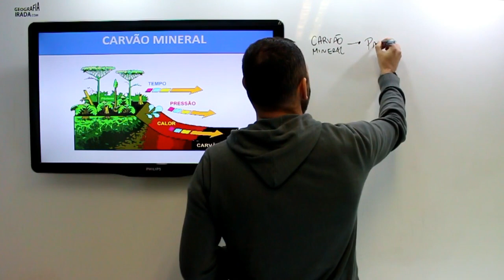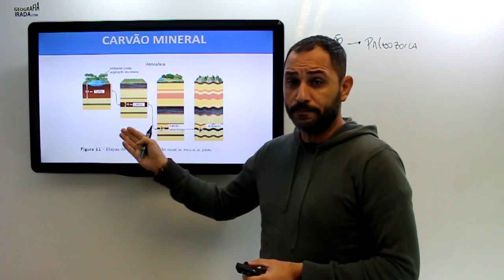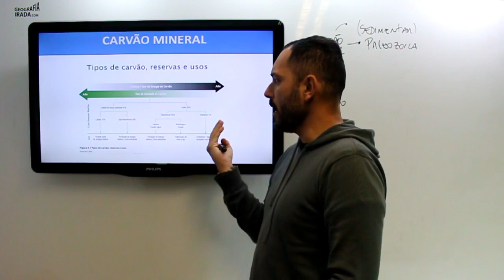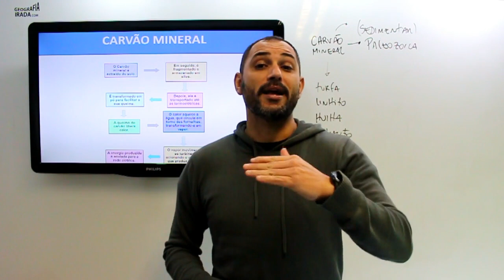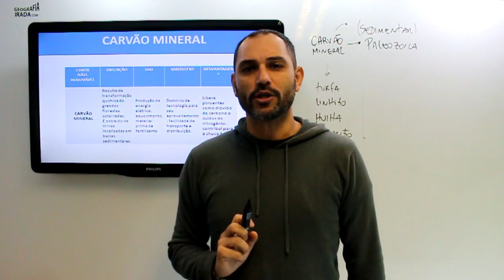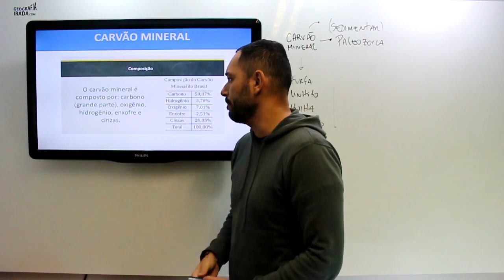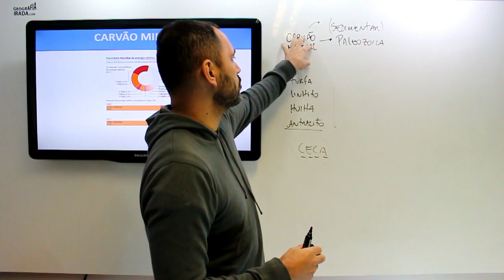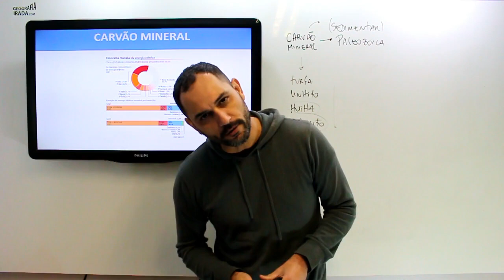Carvão Mineral - As melhores dicas!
NEsta aula o Professor Marcelo explica sobre a fonte de energia mais poluente do mundo.

ESTUDE GRATUITAMENTE NA PLATAFORMA MAIS IRADA DO BRASIL

Facebook: Geografia irada com professor Marcelo